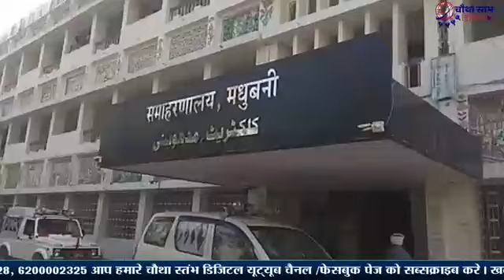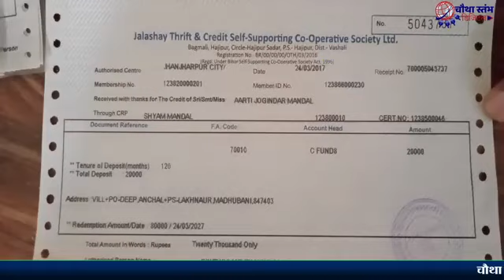महुआ कोऑपरेटिव सोसायटी में दीप पंचायत के 12 सौ लोगों का डूब गया 75 लाख! सीएम के जनता दरबार में..